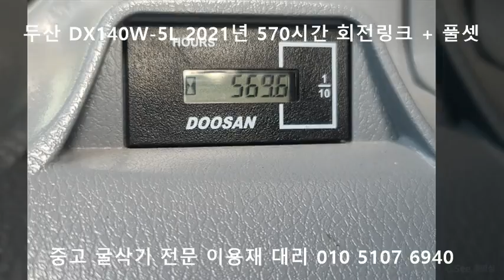[판매완료] 중고 06타이어 굴삭기 두산 DX140W 2021년 에버다임 회전 링크 + 풀세트 신차보다 좋은 중고 06W 포크레인!!!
★ 제조사 : 두산
★ 모델명 : DX140W -5L
★ 년  식 : 2021년
★ 구  성 : 3종 바가지 + 지겟발 + 니퍼 + 에버다임회전링크 + 코집 + 회전라인
★ 어태치 : 포함X 추가 별도 구매 가능

대차, 매입 문의
찾는 장비 신속하게 소개
늦은 밤에도 편하게 전화 주시면 됩니다.
편하게 상담 도와드리겠습니다.

믿어주시면 좋은 장비로 보답하겠습니다.

중고굴삭기 전문 이용재 대리